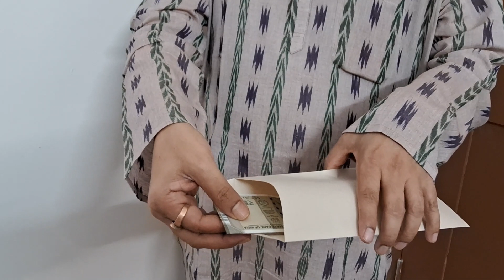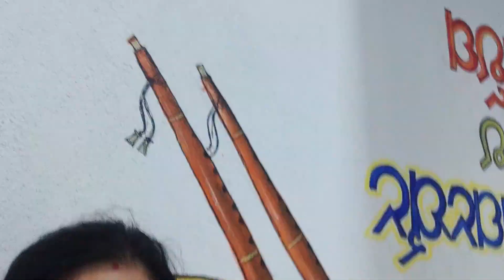NEPHEW'S THREAD CEREMONY PART 2 II यादों का सफ़र CONTINUES....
MERE SAI